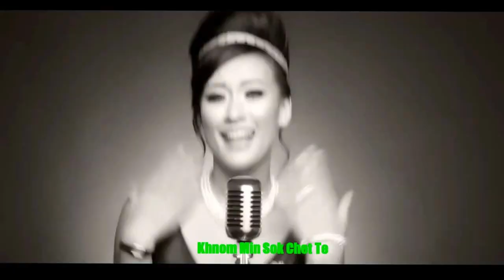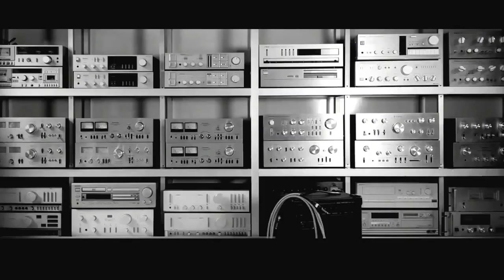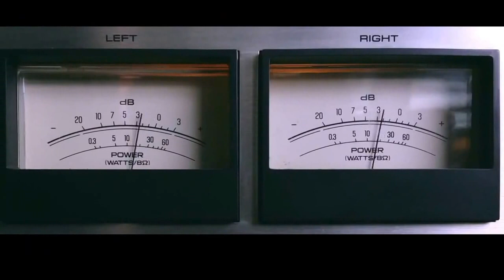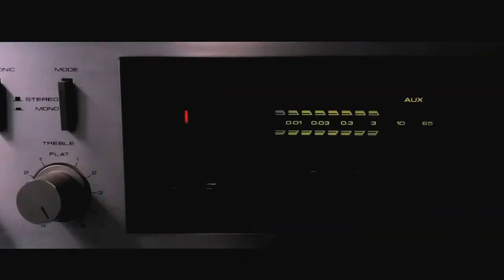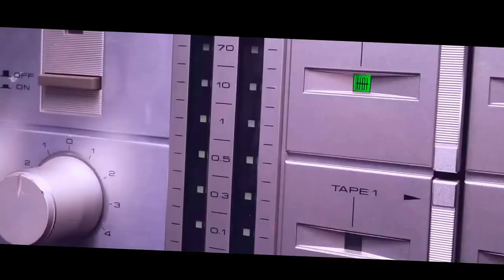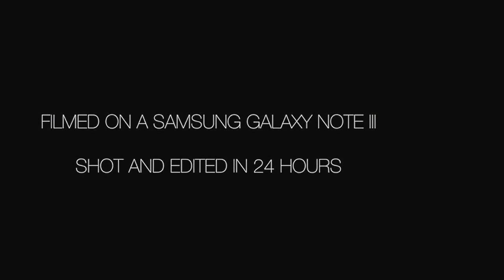Laura Mam NonStop #1 - Khmer Song | Youtube